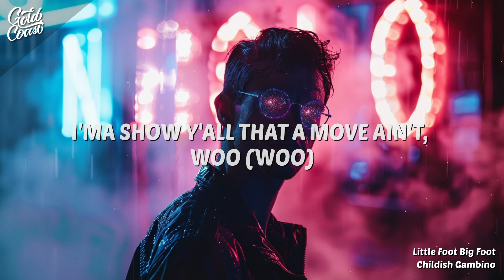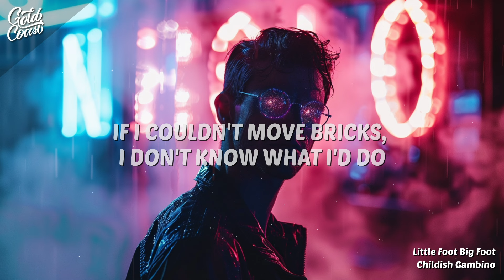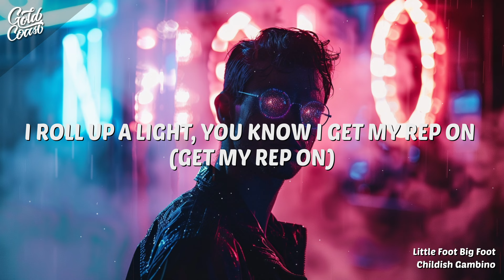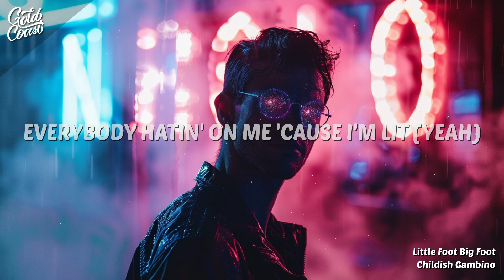Childish Gambino - Little Foot Big Foot (Lyrics) ft. Young Nudy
• Childish Gambino - Little Foot Big Foot (Lyrics)

I'ma show y'all that a move ain't, woo (Woo)

[Verse 1: Childish Gambino]
Little foot, big foot, get out the way
Bustin' out bales, I've been bustin' all day
Bustin' out bales, we were sellin' that hay
We been movin' that snow, I was ridin' that sleigh
Double cup C's, had to put them in the safe
Got the semi on deck, .45, AK
Servin' up fiend, I remember that J
Brought his daughter to the house, I was cryin' all day
L's rolled up and I'm packin' that heat
12 roll up and I'm slappin' them feet
He was only sixteen, he was lookin' at three
Now he lookin' at nine, pray to God he don't speak
Water drip rich, so we gave 'em that leak
Bales got my baby mama nails on fleek
I was seven years old, daddy thrown in the clink
Said, "Life ain't fair, everybody gon' cheat"

[Verse 2: Childish Gambino]
Chicken coupe, chicken soup, I got the wave
Move so smooth like butter, like shea
Crime don't pay, I ain't heard what they say
Quarter brick, half a brick, whole brick, ayy (Ayy)
Cotton ball white like hen house floors
Could've been broke, this the life I chose
They was in school, I was stirrin' that pot
Daddy couldn't come home, I was takin' that spot
Life move fast like a movie, so quick
Dark-skinned beauty got a booty so thick
She a down-home chick, she'll hit that lick
Had to drop my old girl 'cause she think that she slick
I ain't seen him in a minute, so I think he might flip
Had to hit him with the stick, man, you niggas ain't, woo
If I couldn't move bricks, I don't know what I'd do
I ain't worried 'bout mine, you can worry 'bout you

I'ma show y'all that a move ain't, woo (One, two, one, two, three, go)

[Verse 3: Young Nudy]
(Slime)
Put my foot in that work
Everything you stepped on (Step on)
You sayin' this all to me, boy, you got stepped on (Oh, yeah)
I roll up a light, you know I get my rep on (Get my rep on)
And I just pour a pussy all up in this styrofoam (Yeah)
Diamonds on me, six, EA, my zone (EA)
Got up by myself, ain't nobody put me on (Ain't nobody put me on)
Turn a pop song into a real scrap song (Real scrap song)
I just unloaded in ya bitch
Deepthroat, she just tryna suck a nigga dick
Freak hoe, I could never fall for your bitch (Nah)
Ego's too slow, mind too big (Mind too big)
Walked in, Mike Tyson, knock 'em down shit (Knock 'em down shit)
I don't need diamonds
I don't need ya here (I don't need ya here)
(Yeah, diamonds)
All these diamonds on me hittin' (All these diamonds on me hittin')
Yeah
Real raw rook', came up on rich (Real raw rook', came up on rich)
Huh, gotta keep it real, right hand on my brick (Yeah)
Everybody hatin' on me 'cause I'm lit (Yeah)
Top of the world, and I ain't givin' y'all shit
Damn (Top of the world, I ain't givin' y'all shit)